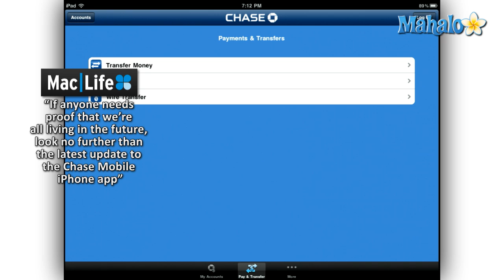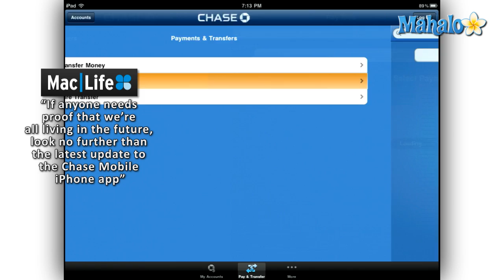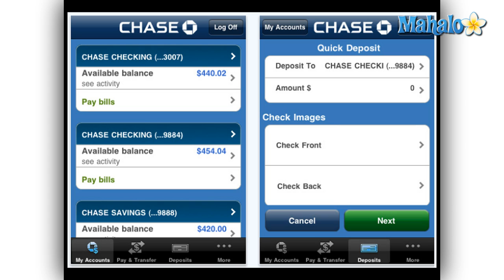Chase Mobile App for iPhone and iPad Review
The Chase Mobile app allows you to deposit checks with the camera on your iPhone. While iPad users cannot deposit checks, they still have all the other great features that you would expect.

How to Open a New Link in a New Window on The iPad